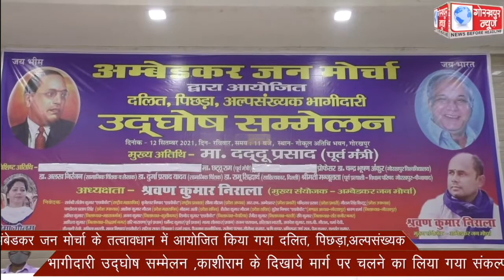अंबेडकर जन मोर्चा के तत्वावधान में आयोजित किया गया दलित, पिछड़ा,अल्पसंख्यक भागीदारी उद्घोष सम्मेलन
अंबेडकर जन मोर्चा के तत्वावधान में आयोजित किया गया दलित, पिछड़ा,अल्पसंख्यक भागीदारी उद्घोष सम्मेलन ,काशीराम के दिखाये मार्ग पर चलने का लिया गया संकल्प